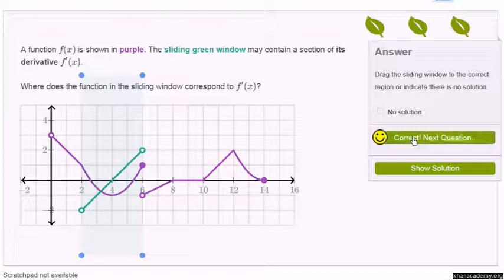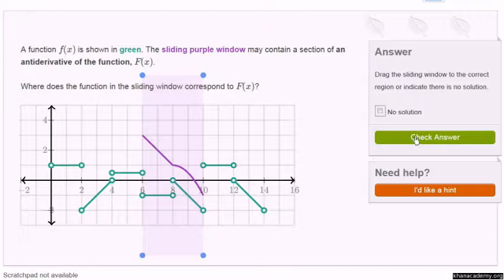Visualising derivatives exercise